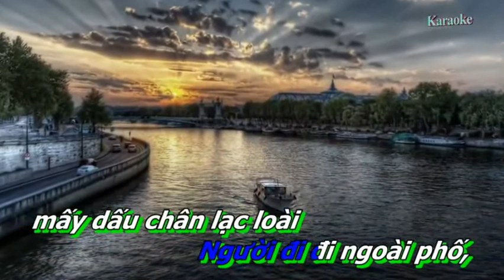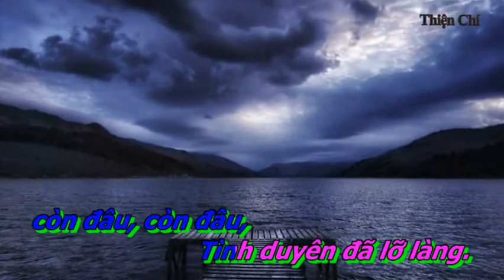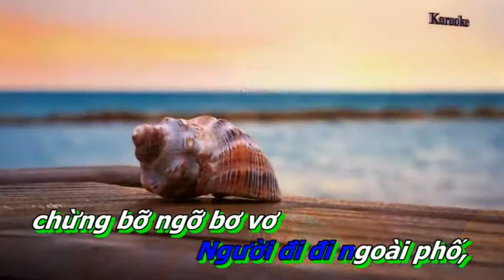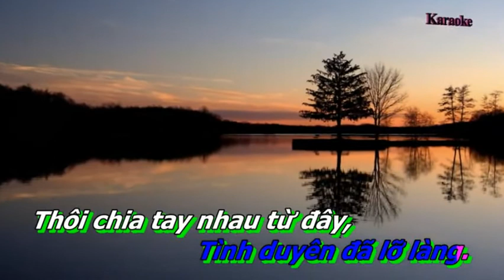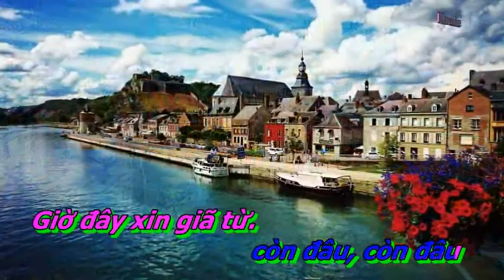Người Ngoài Phố _ LƯU ÁNH LOAN & HOÀNG VĂN